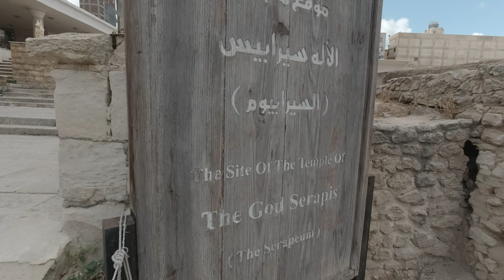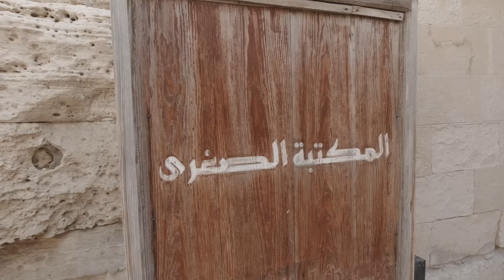🇪🇬 Exploring Pompey's Pillar: The Last Remaining Monument of Ancient Alexandria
This 25-meter-high granite column was constructed in honor of the Emperor Diocletian in AD 297